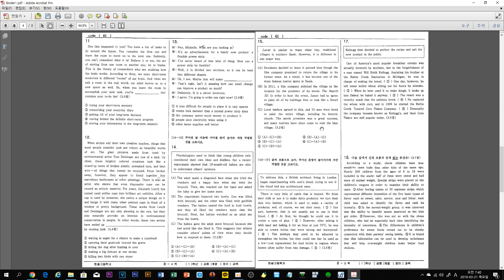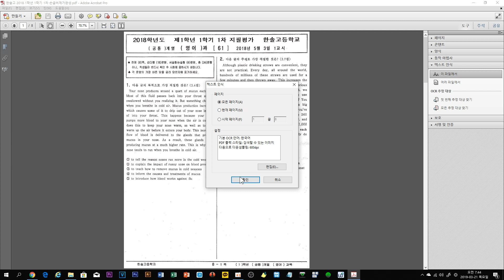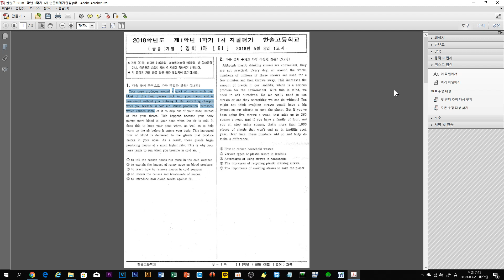JPG 그림파일을 PDF로 Binder로 결합한 후 OCR로 글자인식하기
그림파일을 텍스트인식하는 PDF로 만들기